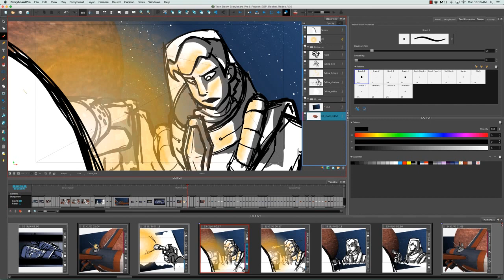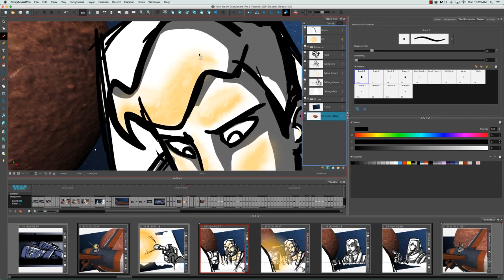Learn About Vector and Bitmap Layers in Storyboard Pro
There are several types of layers available depending on the type of graphics and artwork you are aiming to achieve. Learn how to create and manipulate different layer types such as bitmap and vetor layers in Storyboard Pro.